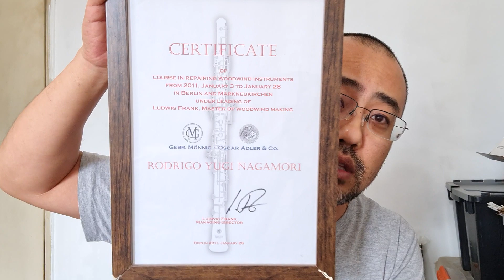Cuidado com os picaretas!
Esse vídeo, além de mostrar algumas coisas, é tb um desabafo contra os picaretas que existem por aí, que dão uma maquiada no instrumento e vendem.

Escrevam aí nos comentários o que vcs acharam.

Esse vídeo é com certeza para ser compartilhado.